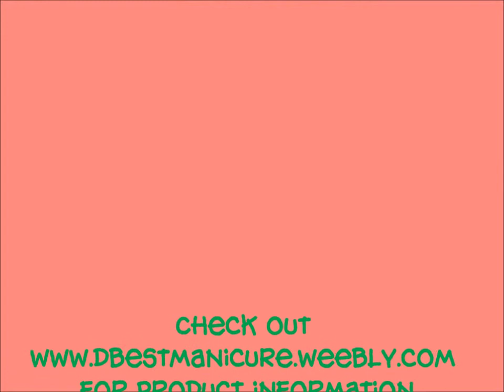Fun Summer Nail Design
A fun bright summer design with dots! The focus is the beautiful coral nail polish! Great pedicure design!

under Easy as 1,2,3 nail tutorials!

Into Poetry? Visit Barnes and Noble for NOOK books I've written! Just search Danyè Levi!